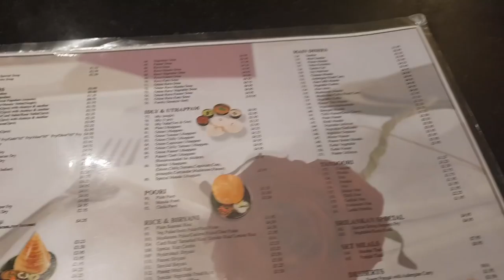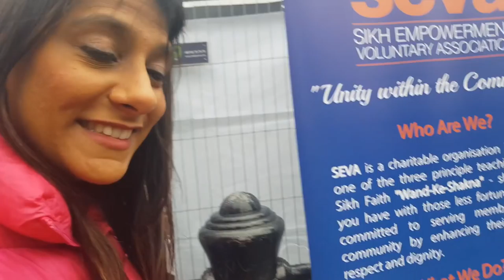Russell Peters Show & Vaisakhi Celebration in London | Weekly Vlog-1 | Shirin Talwar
Hi Guys!

So, it's my first ever weekly vlog from London. I hope you all like it.